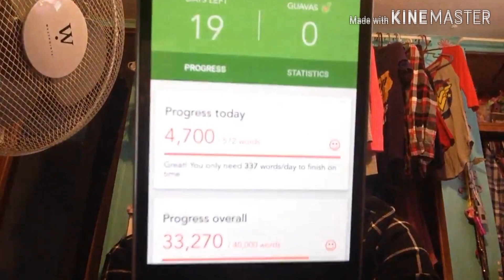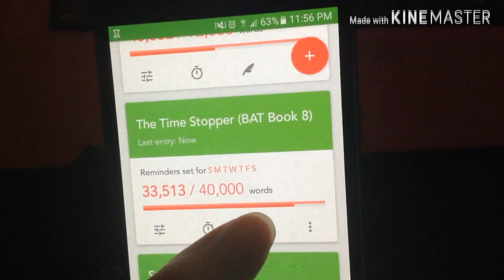April CampNaNo Prep 2019 - Day 12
Love what I do and want to help support me?